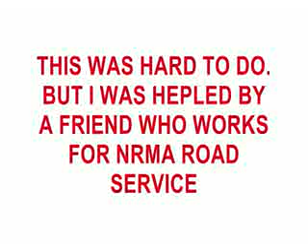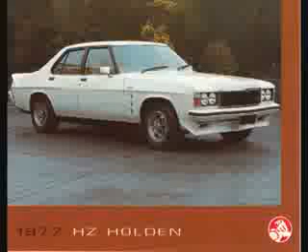10 BEST HOLDENS EVER MADE THE FIRST 50 YEARS